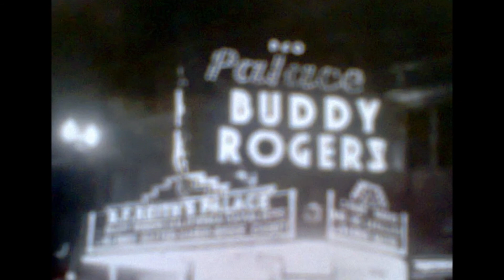BUDDY ROGERS and his CALIFORNIA CAVALIERS 1936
HARRY VARLEY with BUDDY ROGERS and his Orchestra 1936
***FUZZY OLD PHOTO'S. sorry
Showing band members: LEN, ARNOLD, FRANK, JACK "SCREWY" DOUGLAS, HERBIE, MAX, "CAPPY" ARTIE, JOHNNY WATSON,VAUGHAN MUNROE, "MURPH" "ROWAL" "WATS" OLIVE, MARION, "COPIE"and HARRY in off duty shots,
Photo,s taken in MIAMI FLORIDA,  CLEVELAND OHIO, CHICAGO ILL.. DALLAS TEXAS and NEW JERSEY.
 THE BAND WAS KNOWN AS "HIS CALIFORNIA CAVALIERS" 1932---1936. After this period it was known as " HIS FAMOUS SWING BAND "
 PLEASE SEE MY OTHER VIDS. BUDDY ROGERS AND HIS ORCHESTRA
 BUDDY ROGERS + HIS CALIFORNIA CAVALIERS.
ERIC WINSTONE + HIS ORCHESTRA
WILLARD ALEXANDER + HIS ORCHESTRA